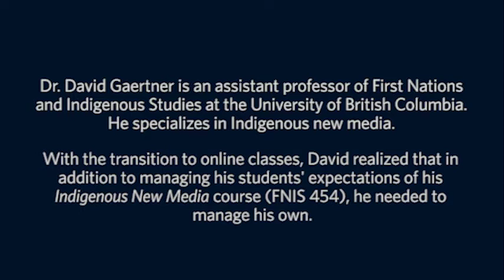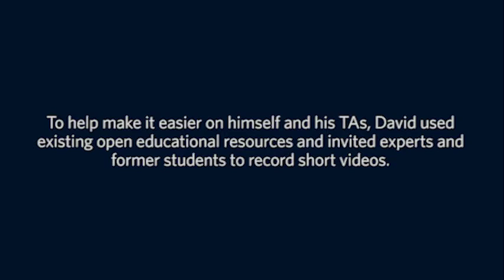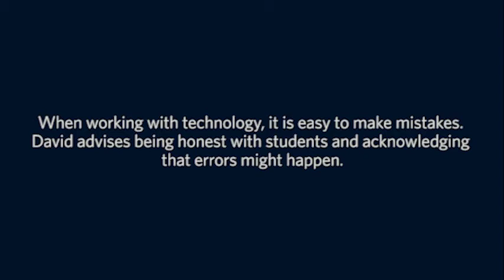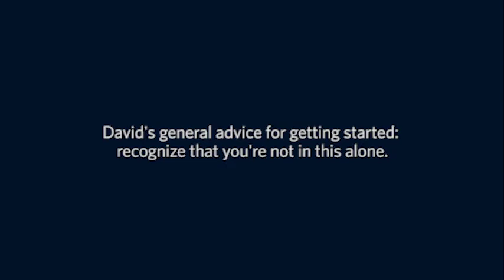Getting started with online teaching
David Gaertner, Assistant Professor of First Nations and Indigenous Studies in the Faculty of Arts, specializes in Indigenous new media and in his teaching practice sees community as a verb rather than a noun -- something you’re actively doing. In previous conversations with the CTLT, Gaertner discussed the opportunities that digital projects and open practices offer to students to think outside the limitations of the classroom, engage in public dialogues with care and accountability, and interrogate cyberspace as a landless territory (Open Dialogues: How to engage and support students in open pedagogies and A landless territory: How do we articulate cyberspace within the discourse of Indigenous Studies?). In the rapid transition to taking his courses online during COVID-19, Gaertner wrote a blog post (covidcampus) summarizing a few key principles and suggestions.